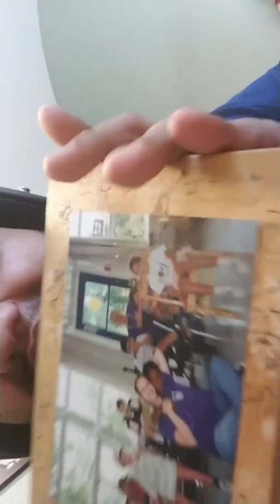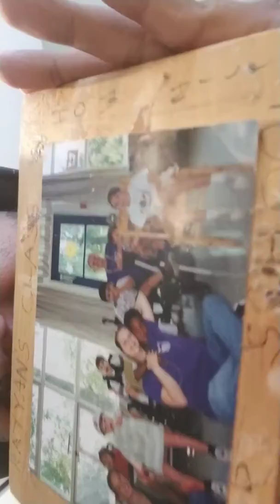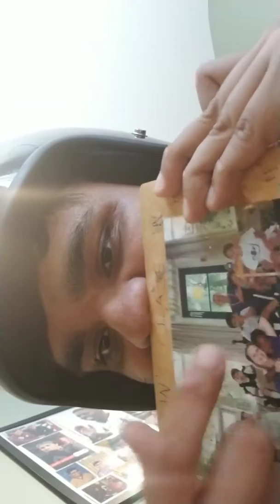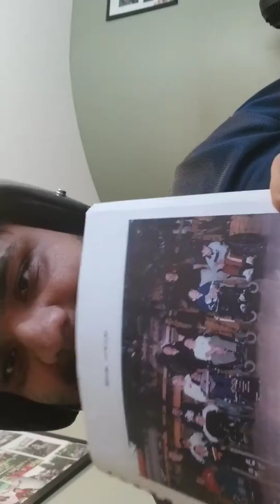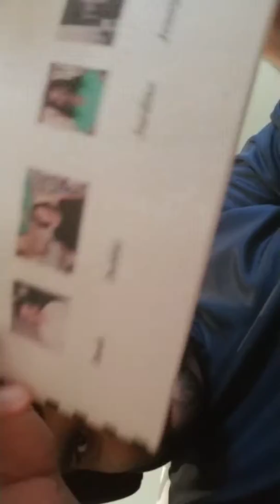Mr. Ray the Motorcycle enthusiasts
I am being motivated on Mondays that is my new my new life because I like being motivated and in life I have a lot of goals to accomplish and I can only be accomplished if you smash that like & subscribe button please!!

I am telling you my life story because I've been told by my my pet dog's that's how I gain more subscribers by telling my life story on YouTube that's my life!:)))) like And subscribe channel for more content peace out!😁😁😁